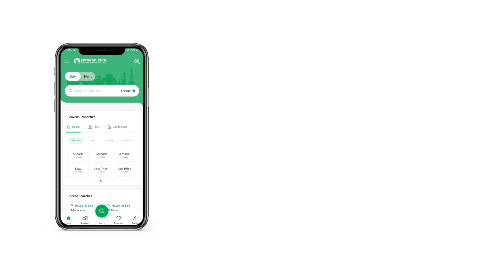4 MARLA COMMERCIAL PLOT FOR SALE IN LAHORE SMART CITY GT ROAD LAHORE